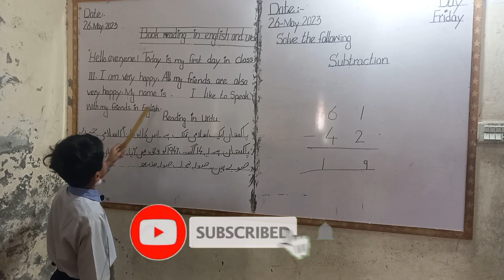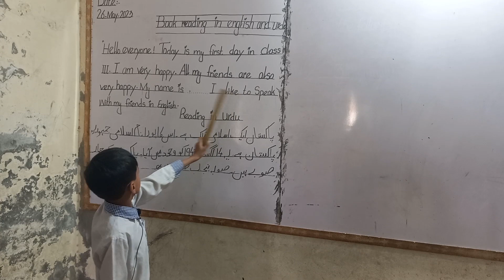book reeding| English Reading| Urdu Readeing |children activity